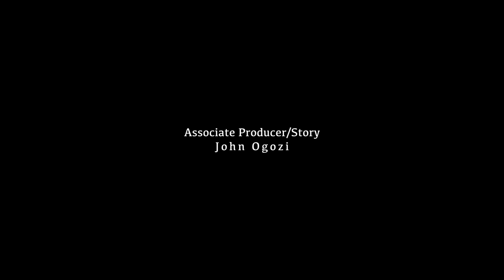Khadijatou Sumareh - FISO Gambia 2020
Khadijatou Sumareh speaks on the significance of Festival International Soninke (FISO) 2020 to the Gambia.